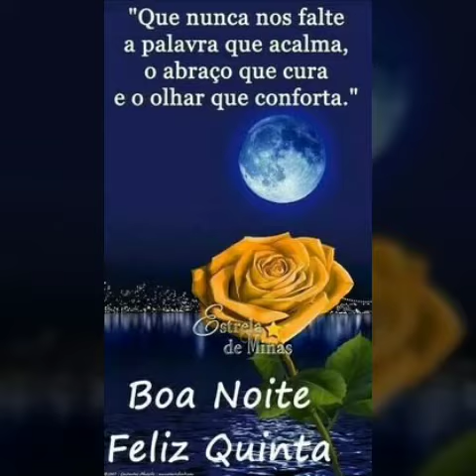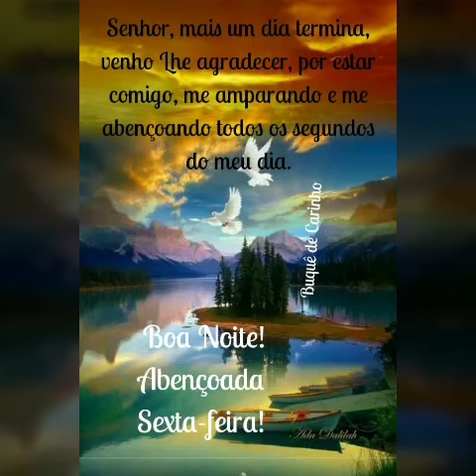mensagem linda de boa noite 🥰